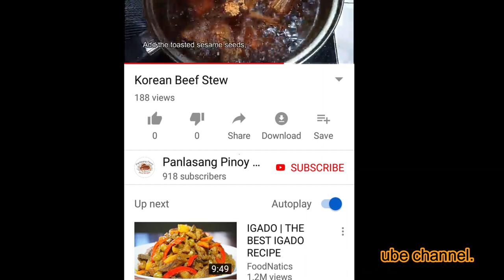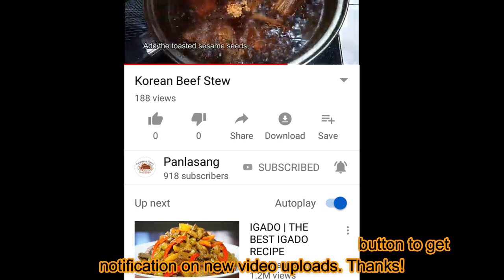I never thought you can cook chicken gizzards this way! It's amazingly delicious!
Ingredients:
3/4 kilo Chicken Gizzards
1 pack Crispy Fry Breading Mix
1 raw egg
1/2 tsp. ground black pepper
1/2 tsp. fine salt
water for boiling the gizzards
2 tsp. coarse salt for cleaning the gizzards